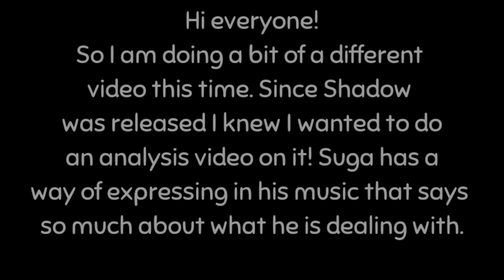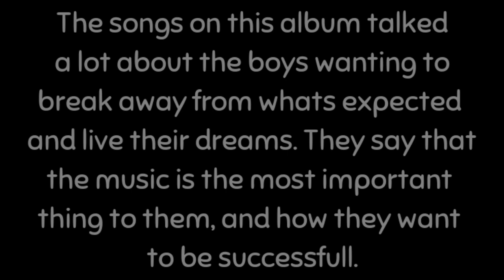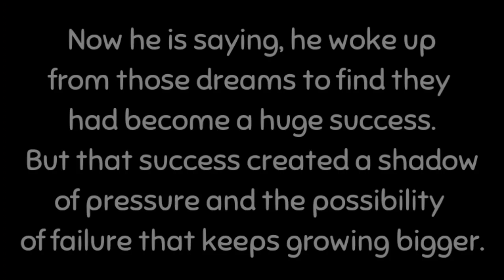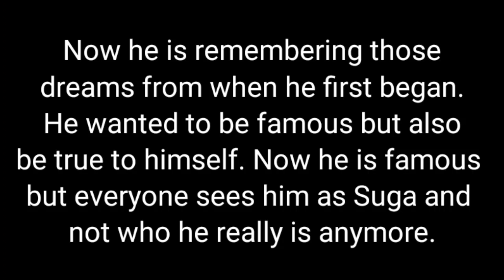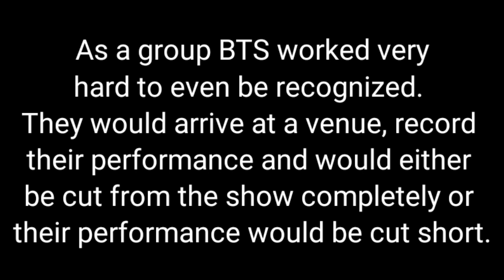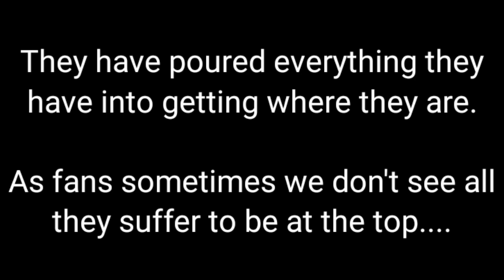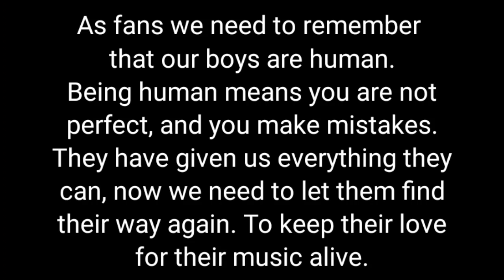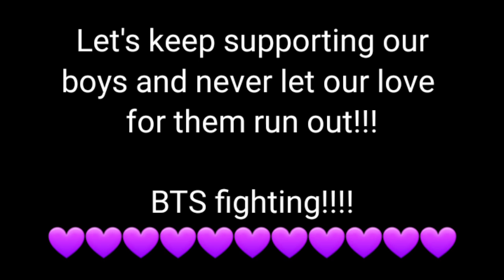Shadow by Suga Analysis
A look at the possible meanings of Suga's song Shadow.

Songs:
Shadow Piano Version
Human-Christina Perri
Human piano version